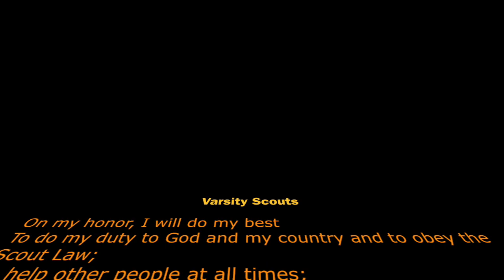Varsity Scouts basketball camp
This video is about Basketball camp